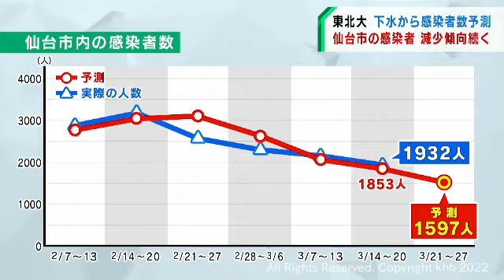仙台の感染者数緩やかに減少傾向続く予測（20220321OA)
下水に含まれる新型コロナウイルスの量から今後の感染者数を予測する東北大学の調査で、仙台市の感染者数は減少傾向は続くとの結果が示されました。